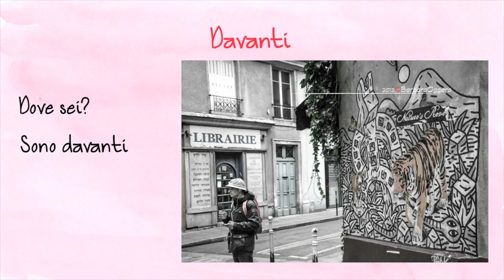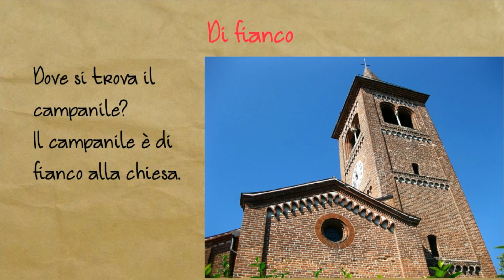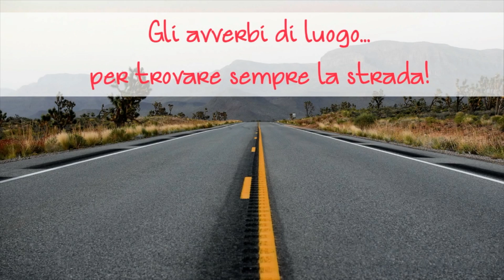Gli indicatori spaziali - Grammatica Italiana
In questo video vediamo insieme i più importanti indicatori usati nella lingua italiana per collocare cose e persone nello spazio: davanti, dietro, sopra, sotto, a fianco, di fronte... ecc.

Ricordiamo che il canale non ha nessuno scopo di lucro vuole contenere un corso di italiano a livelli rivolto sia a stranieri che vogliono imparare l'italiano sia a chiunque abbia bisogno di materiale utile per affrontare l'insegnamento della lingua italiana

L'Italia è un luogo bellissimo e l'italiano è una lingua passionale!
Impariamo insieme l'italiano e l'Italia

mettete un like ;)